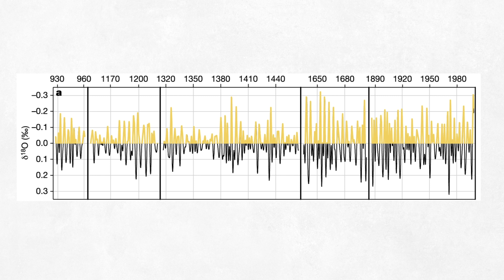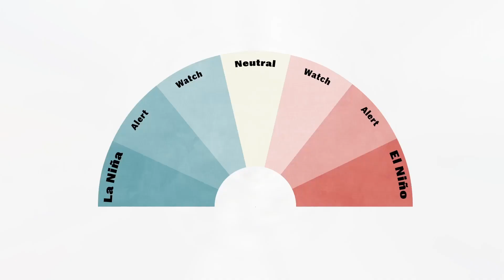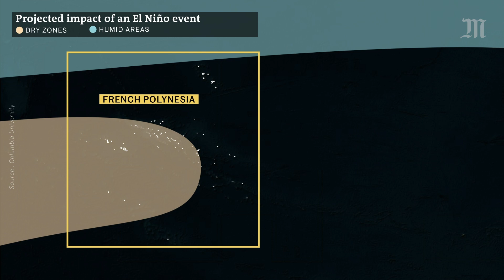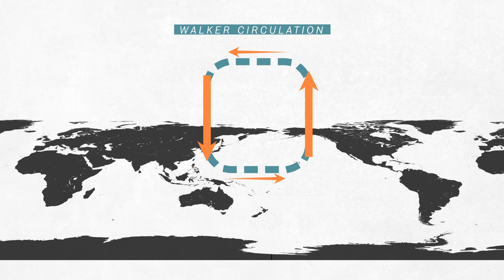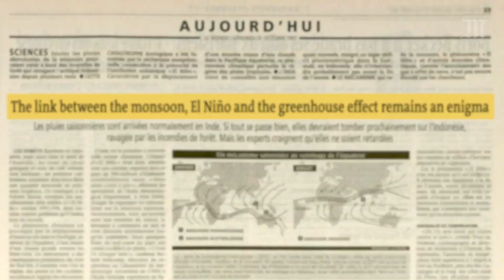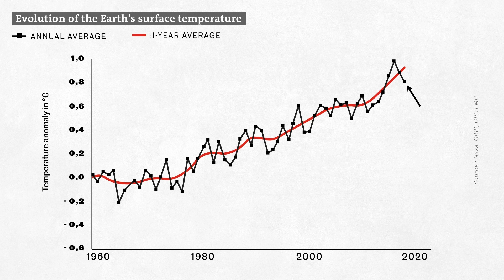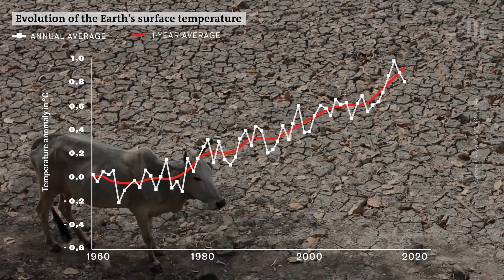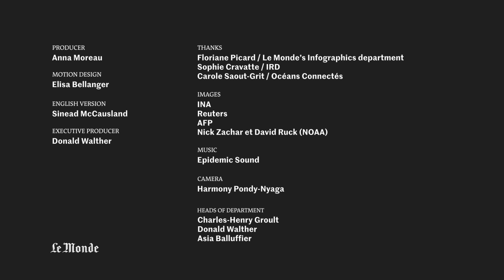Will El Niño make climate change worse?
The return of the El Niño weather phenomenon was confirmed in July 2023. Meanwhile, the planet has been suffering the consequences of climate change for most of this year, with fires, heatwaves, and droughts seen across the globe. Faced with this double threat of the warming band of ocean water caused by El Niño, and a warming globe caused by human emissions,  should we expect the worst?

El Niño, a climatic anomaly that increases the temperature of the Pacific Ocean, generally recurs every two to seven years. Episodes usually last nine to twelve months. According to the World Meteorological Organization, the last El Niño episode was observed in 2015-16, so seven years ago.
In 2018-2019, a weak El Niño gave way to a particularly long, nearly three-year episode of La Niña, its "sister" event which causes the opposite effects, including cooling ocean surface temperatures. Yet the planet experienced record temperatures during these years.

So what can we expect from a new El Niño? Will it accelerate global warming? Does global warming have an impact on the strength of this climatic anomaly?

For more of our coverage on French and international new, culture and opinion, visit our